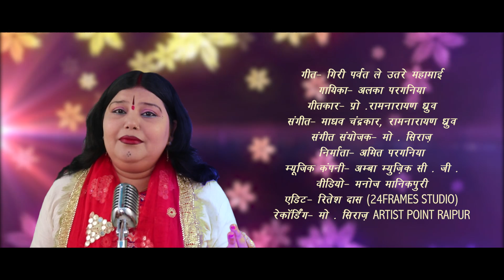गिरी पर्वत ले उतरे महामाई - अलका परगनिहा - ALKA CHANDRAKAR DEVI JASGEET -CG JASGEET -AMBA MUSIC CG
- गिरी पर्वत ले उतरे महामाई - अलका परगनिहा -2020 NEW RELEASE DEVI JASGEET - ALKA CHANDRAKAR DEVIGEET - DEVI JASGEET -
          SONG  - गिरी पर्वत ले उतरे महामाई
MUSIC LABEL  - AMBA MUSIC CG
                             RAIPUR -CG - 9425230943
 MUSIC ARRANGEMENT  -  मो . सिराज
         VIDEO   -  मनोज मानिकपुरी
       EDITING  -  रितेश दास  मानिकपुरी
 RECORDIST  -  मो . सिराज
#    अम्बा म्यूजिक डिजिटल रिकॉर्डिंग स्टूडियो  #
AMBA MUSIC CG , AMBA MUSIC CHHATTISGARH ,AMIT PARGANIHA, अम्बा म्यूजिक छत्तीसगढ़ ,
AMBA MUSIC AND FILMS , ALKA PARGANIHA , ALKA CHANDRAKAR , ALKA CHANDRAKAR CG SONG ,
chhattisgarhi mp3 song  ,  chhattisgarhi mp3 gana  ,
chhattisgarhi songs download , chhattisgarhi songs  ,
a to z chhattisgarhi mp , cg shayari ,chhattisgarhi film ,
ALKA CHANDRAKAR NEW CG SONG 2019 ,
ALKA CHANDRAKAR ,
CG SONG ALKA CHANDRAKAR ,
ALKA PARGANIHA ,
AMBA MUSIC CG ,
अलका चंद्राकर छत्तीसगढ़ी ,
NEW RELEASE ,
ALKA CHANDRAKAR CG SONG ,
ALKA CHANDRAKAR DEVI JASGEET ,
2020 ,